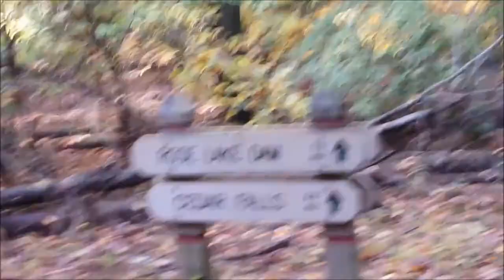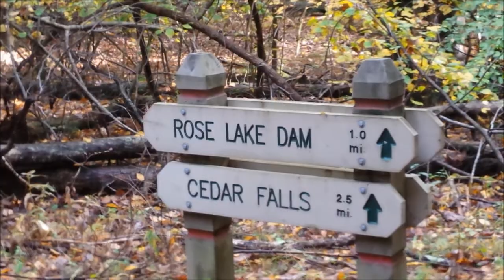RV Trip - Hocking Hills - Hike Back from Old Man's Cave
Hocking Hills State Park Ohio